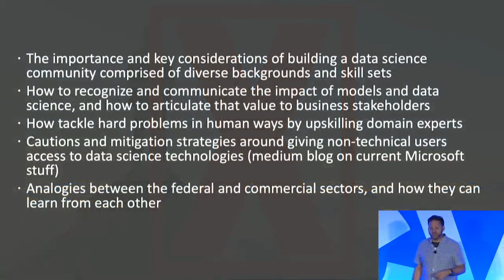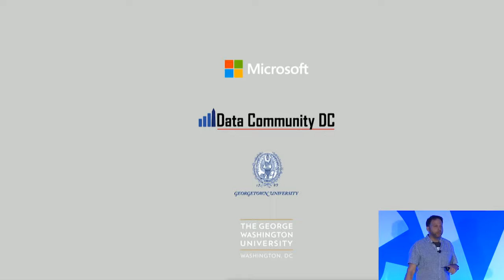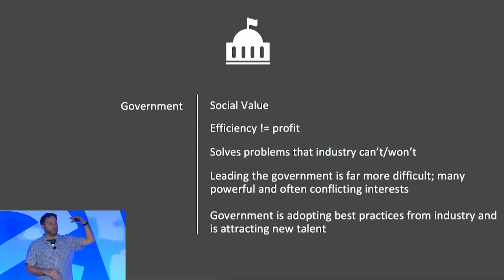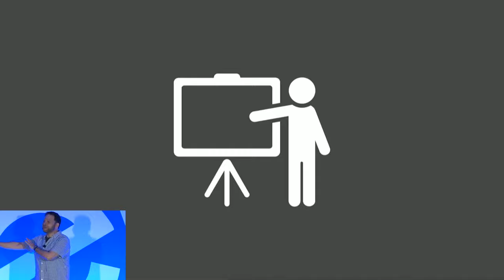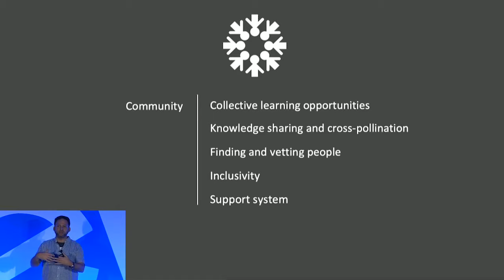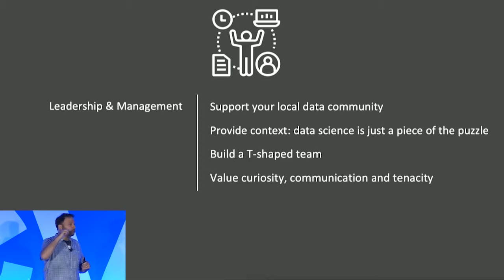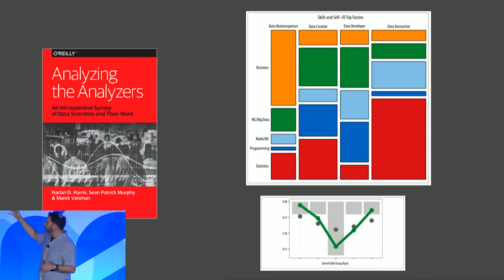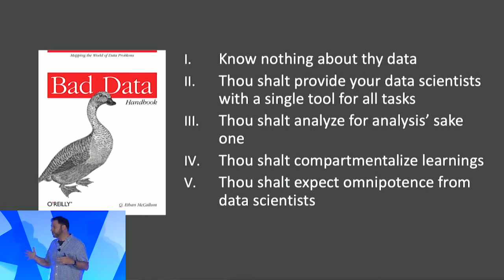Rev 2 "Best Practices for Advancing Human Progress with Models" - Marck Vaisman, Microsoft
Recorded at Rev 2 | May 23-24, 2019 | New York

Marck Vaisman - Technology Solutions, Data and AI, Microsoft

Leadership - Microsoft

With his background spanning work in government, the commercial sector, and academia alike, Marck brings a unique and comprehensive perspective to this talk, where he’ll delve into the common themes and lessons learned across all kinds of organizations aiming to improve outcomes through data science.

Topics that will be addressed include:

- The importance and key considerations of building a data science community comprised of diverse backgrounds and skill sets
- How to recognize and communicate the impact of models and data science, and how to articulate that value to business stakeholders
- How to tackle hard problems in human ways by upskilling domain experts
- Cautions and mitigation strategies around giving non-technical users access to data science technologies
- Analogies between the federal and commercial sectors, and how they can learn from each other

For more articles, tips, and best practices on data science